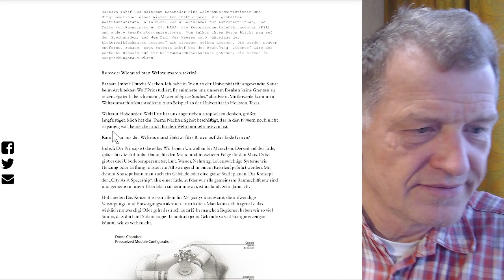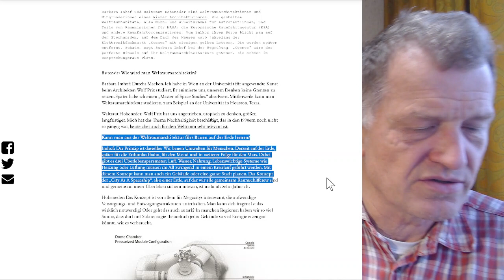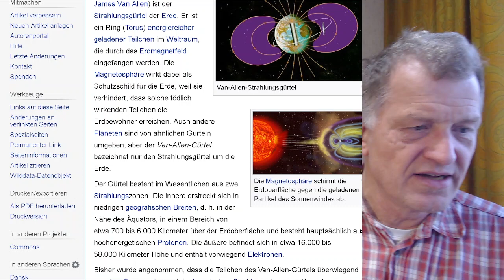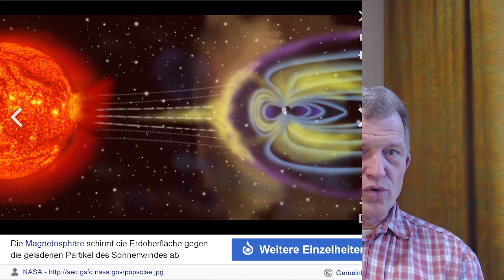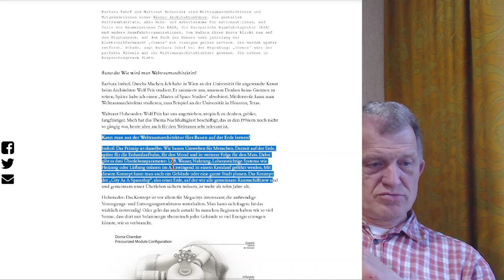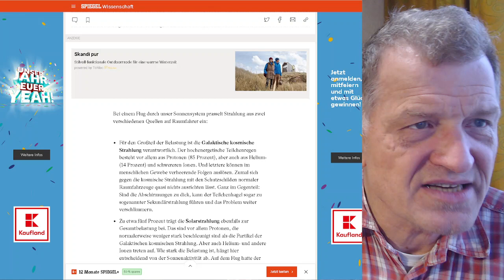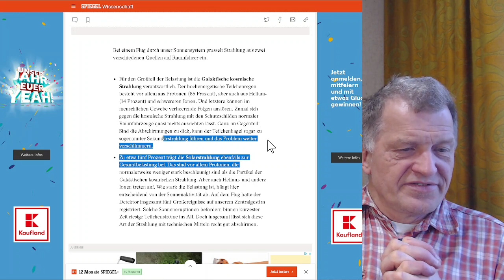Wie realistisch ist ein Marsflug?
Das mit den Ratten war das Risiko der Demenz: die haben nach 14 Tagen ncht mehr zum Futter gefunden.